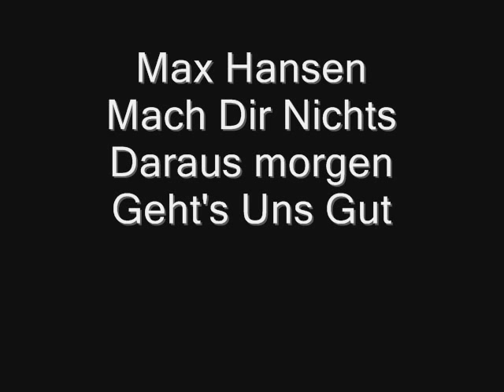Max Hansen Mach Dir Nichts Daraus